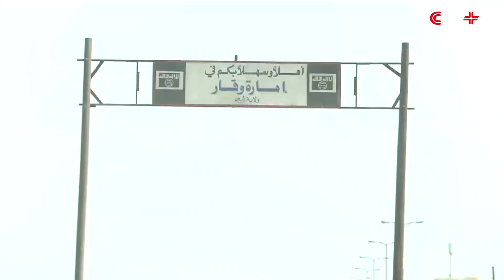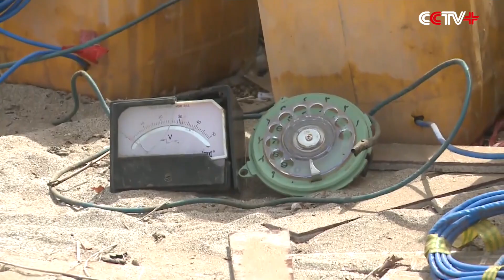Al Qaeda Retook Two Yemeni Cities in Expansion Bid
In a surprise morning attack, the Al-Qaeda in the Arabian Peninsula (AQAP) fighters took the Abyan province capital of Zinjibar and its neighboring town of Jaar, both of which they had briefly occupied in 2011 from pro-government local forces.

It is seen as part of the Islamist group's efforts to take advantage of the country's fragile security situation and to expand its presence in southern Yemen.

At least five local militiamen and three Al Qaeda fighters were killed during hours of clashes, according to local fighters loyal to Yemeni President Abdurabu Hadi.

Since March, Saudi Arabia-led coalition forces have been attempting to defeat Yemen's Iran-backed Shi'ite Houthis, who captured large parts of the country and sent President Hadi into exile.

After returning from exile in Saudi Arabia last month, President Hadi is now staying in Aden, the temporary capital and a seaport city that is about 50 km west of Zinjibar.